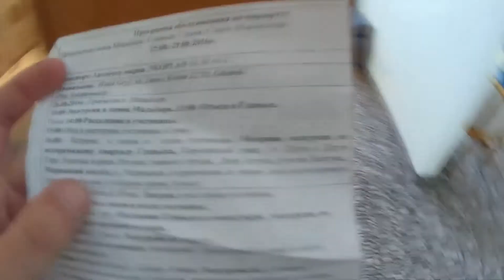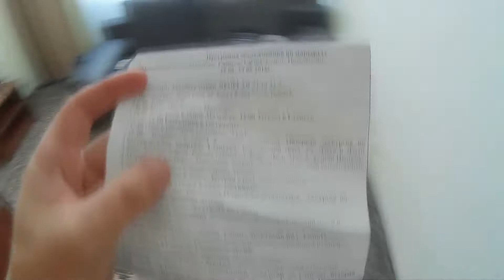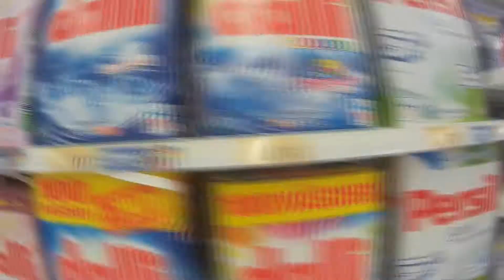VLOG MrDedich #9/ Польша. "Балтийское ожерелье". Мальборк. Гданьск. Сопот.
Путешествие в Польшу.
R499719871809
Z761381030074